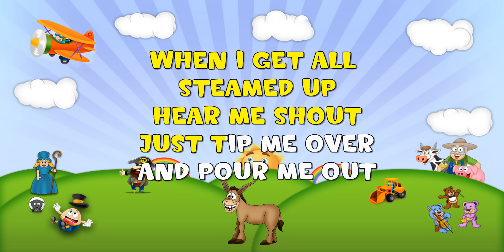I'm A Little Teapot Sing 2 Me Nursery Rhyme